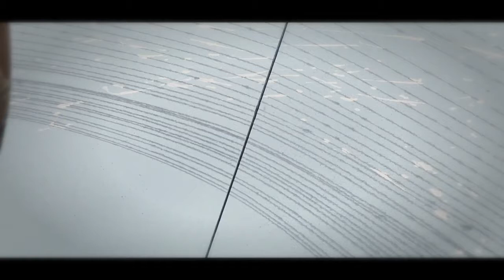ALL EYES ON ME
live perfomance by Luca Rigon @ Pulsart 2012 .Takeawake Production